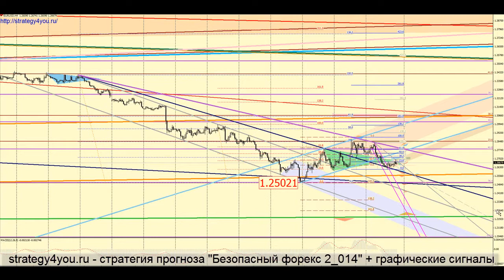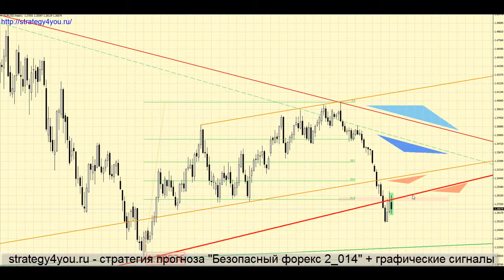ФОРЕКС EURUSD прогноз на 27-31 октября 2014